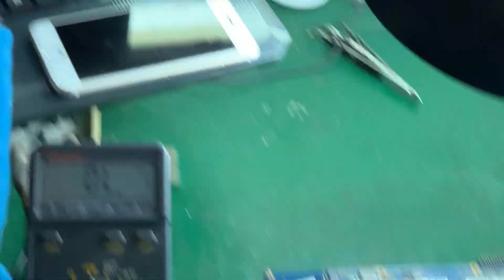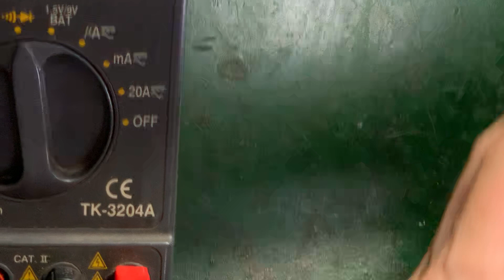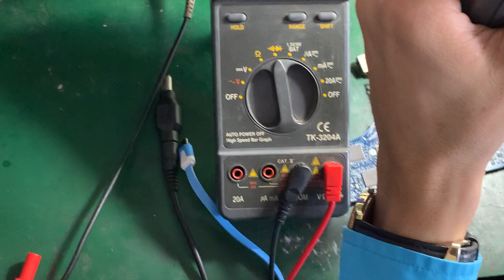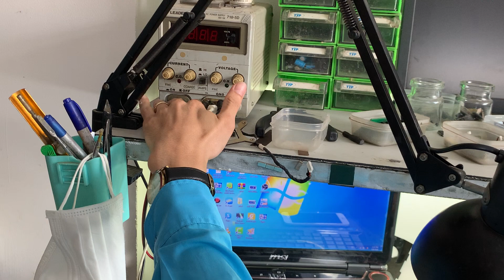Khắc phục laptop dell 7240 chạm nguồn nhanh nhất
Đào tạo KTV sửa chữa máy tính, dạy lập trình cnc với mastercam solidworks và autocad, dạy tin học văn phòng, tin học trẻ em, xây dựng website, thiết kế đồ họa với photoshop corel và AI